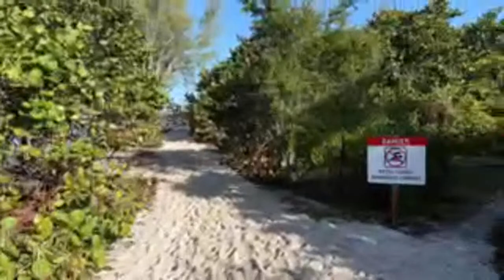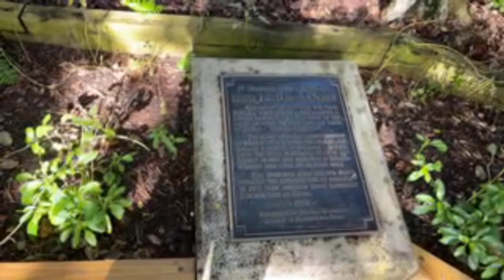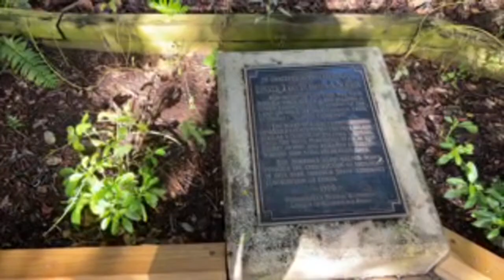Episode 968 The Kristin Omdahl Show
Kristin talks about the Sweet Clara top and all it's variations and also learn about the history of Delnor Wiggins State Park
Visit Kristin's Amazon Shop for Stretchy Belts, Jean Jacket, T Shirt Cardigan, Scoop Neck Tank Midi Dress and more
Keep the fun going after the show on the KO Community Forums

Learn about my charity, and find out how every purchase made helps survivors of domestic violence

Want to share the projects you make with my yarns or patterns?
Browse what others knit and crochet with my yarns and patterns